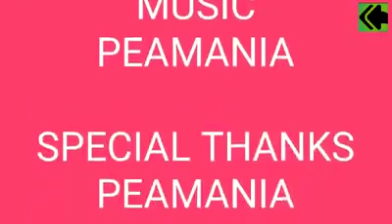Coba pengajuan kredit HP tapi dengan KTP yang rusak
Youtube PEAmania

Peamania
Halaman Facebook
HalamanPeamaniaGrup

Kaskus
PEAmania

Blogger
Peamaniagrup.blogspot.com